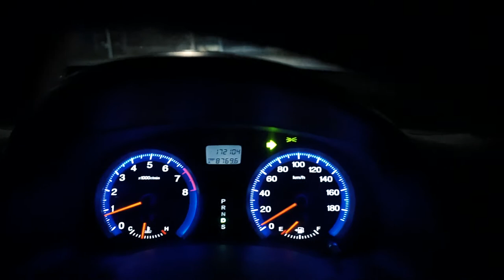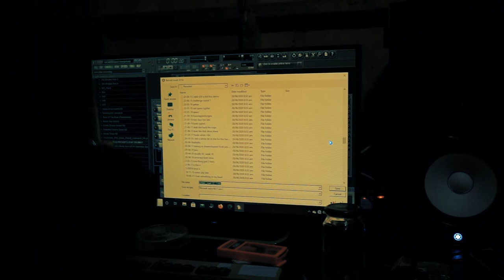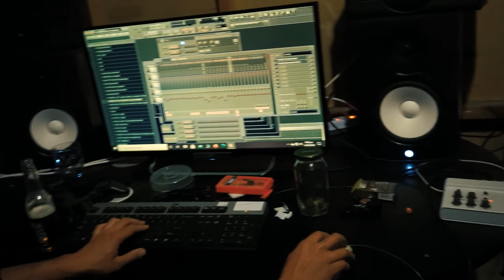obc vlog 1